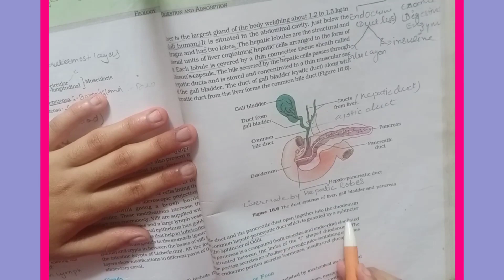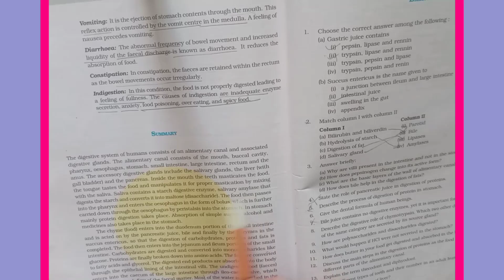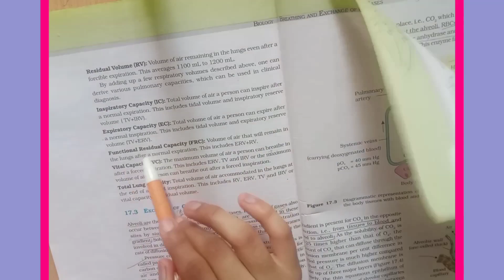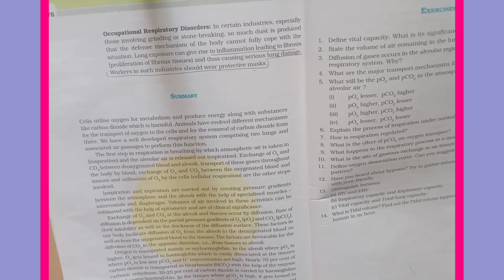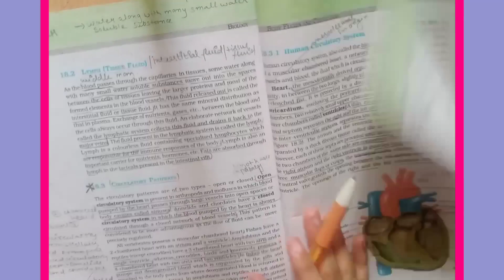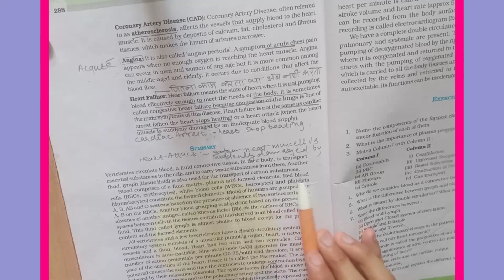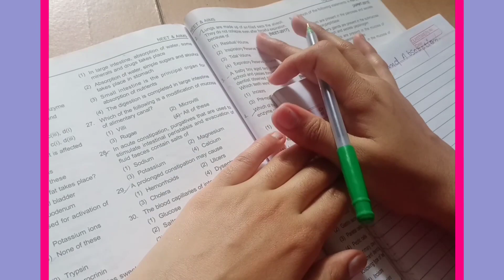A day life of Neet Aspirant |Study Vlog|productive day|#2|study with me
Hy Everyone,
Hope you all are doing good. Here's study Vlog 2
A day life neet Aspirant
Study Vlog
Productive day

Hope u enjoy watch it.